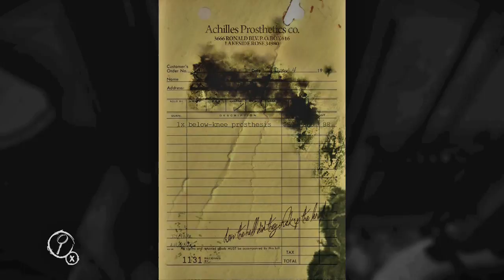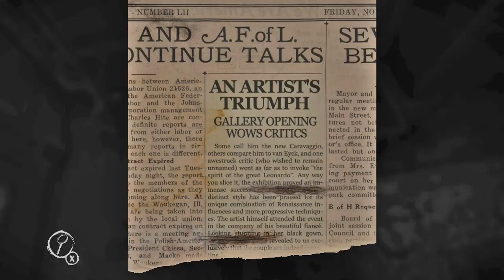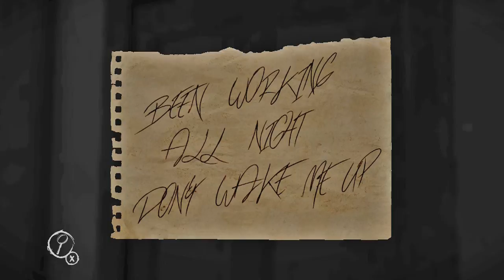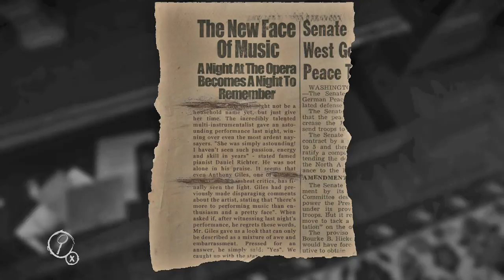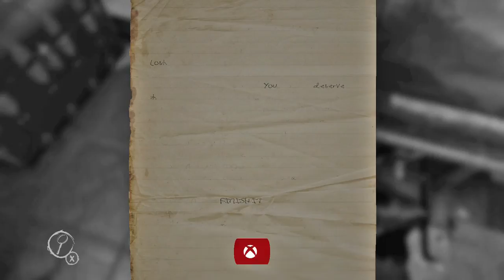Layers of Fear - SPOOKY HOUSE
Rusty explores a spooky house in Layers of Fear - Xbox One - Rusty's 13 Nights of Halloween (Season 3) Night 2